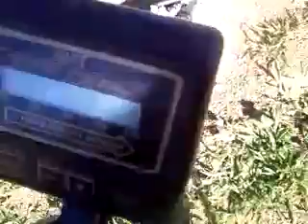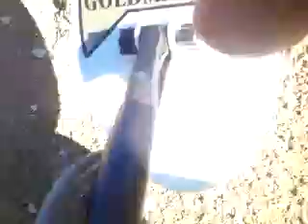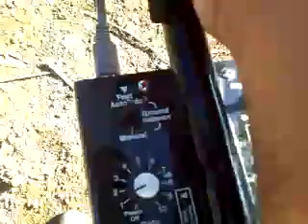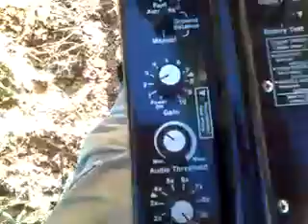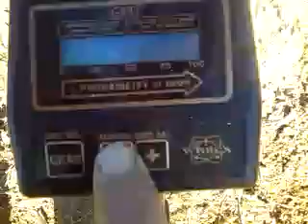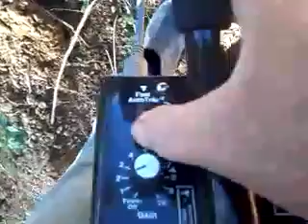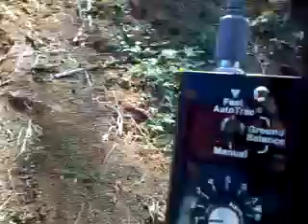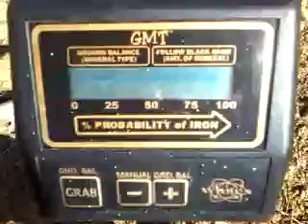Caçando tesouro com detector de metais GMT